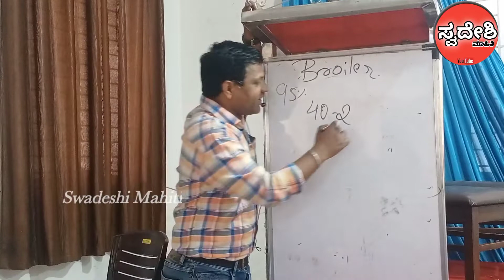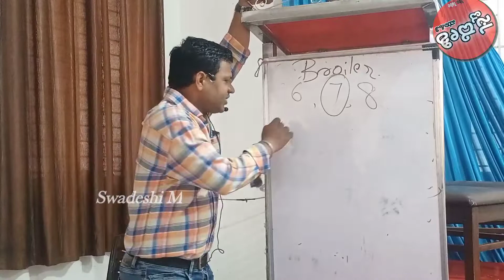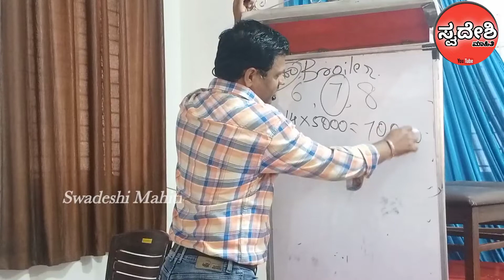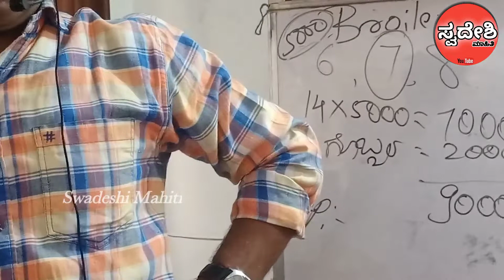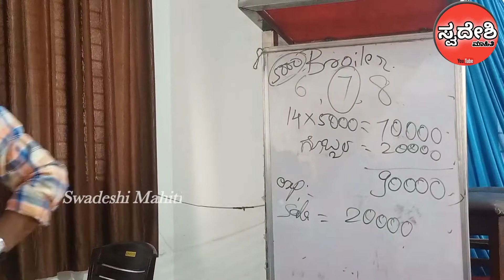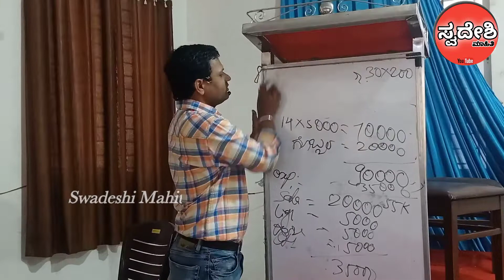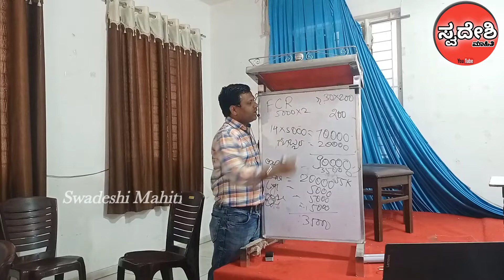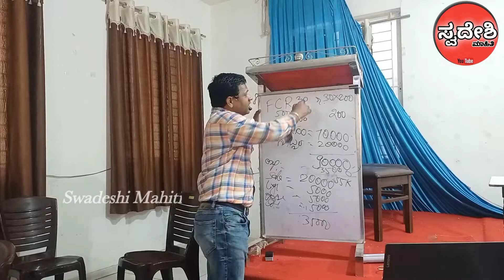ಬ್ರೈಲರ್ ಕೋಳಿ ಸಾಕಾಣಿಕೆ ಕರ್ಚು ವೆಚ್ಚಗಳ ಮಾಹಿತಿ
Koli sakanike training#
Kuri sakanike training#
Kuri mattu. Koli sakanike training#
Meke sakanike training#
Meke mattu Koli sakanike training#
ಕೋಳಿ ಸಾಕಾಣಿಕೆ ಟ್ರೈನಿಂಗ್#
ಕುರಿ ಸಾಕಾಣಿಕೆ ಟ್ರೈನಿಂಗ್#
ಕುರಿ ಮತ್ತು ಕೋಳಿ ಸಾಕಾಣಿಕೆ ಟ್ರೈನಿಂಗ್#
ಕೋಳಿ ಮತ್ತು ಮೇಕೆ ಸಾಕಾಣಿಕೆ ಟ್ರನಿಂಗ#